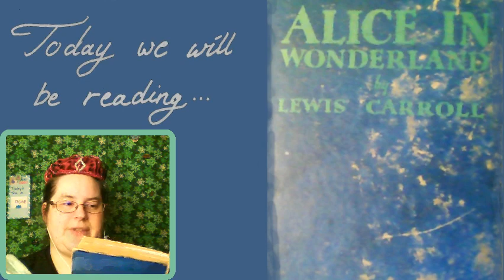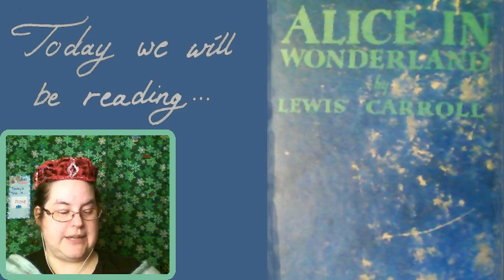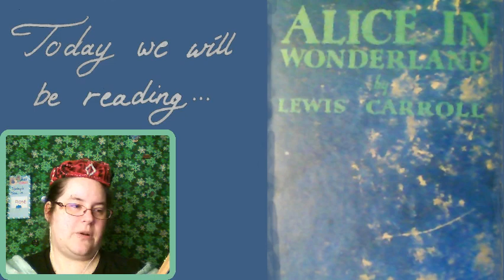Storytime Sunny-Alice in Wonderland part 2a